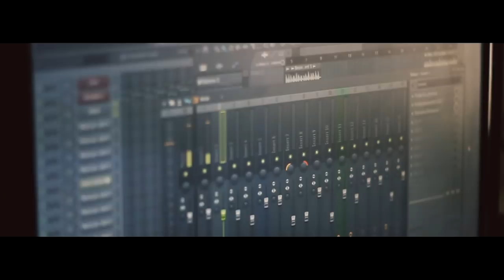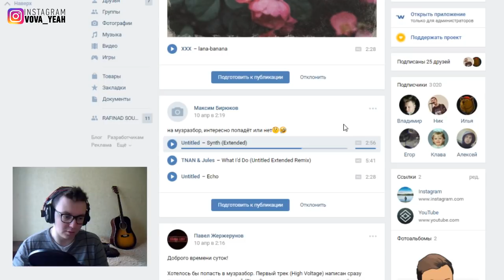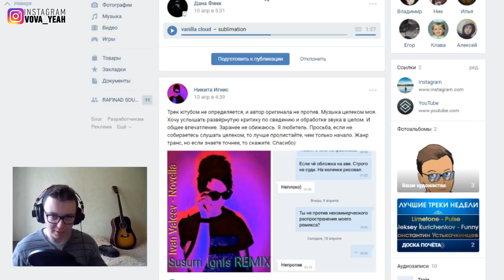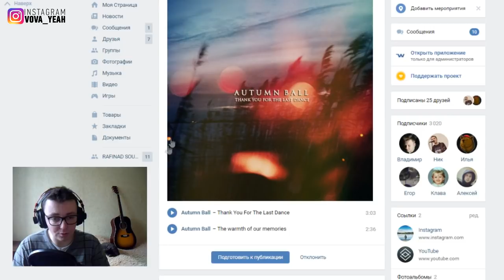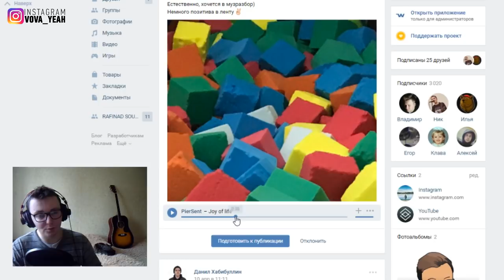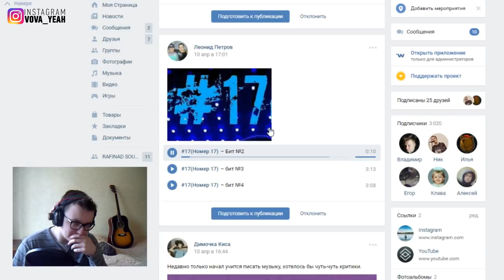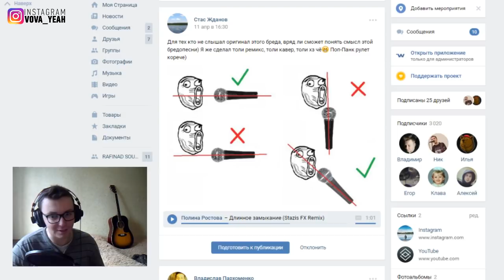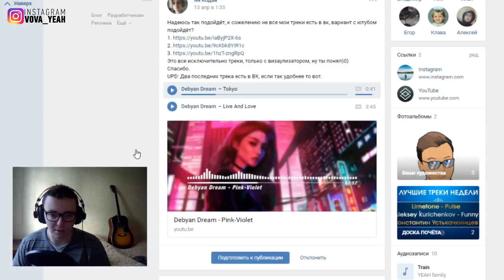Ваши треки. Музразборище 2.0 ПЕРЕЗАЛИВ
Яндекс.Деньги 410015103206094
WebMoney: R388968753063